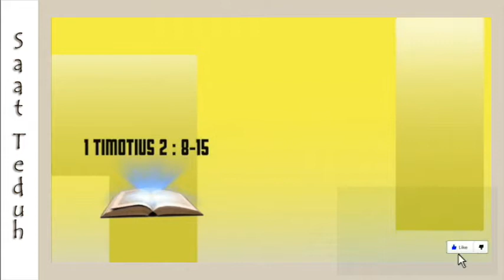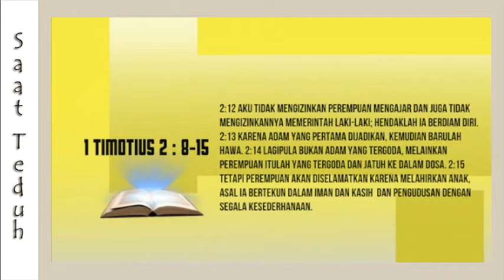Kesetiaan; Ibadah Pria dan Wanita - Pdt. Jonathan Pattiasina & Pdt. Ina Pattiasina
Kesetiaan; Ibadah Pria dan Wanita.
1 Timotius 2:8-15.